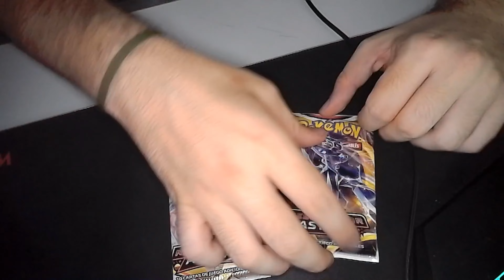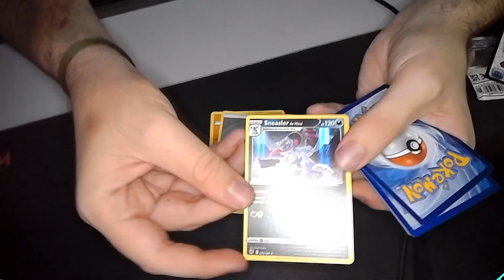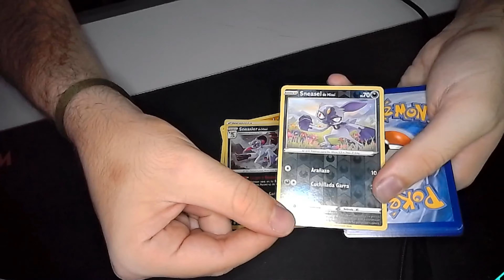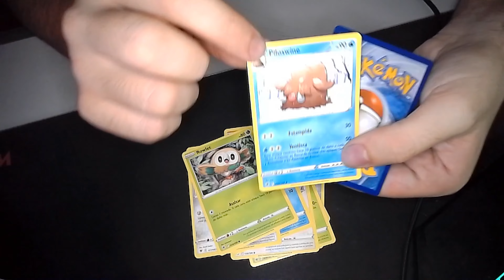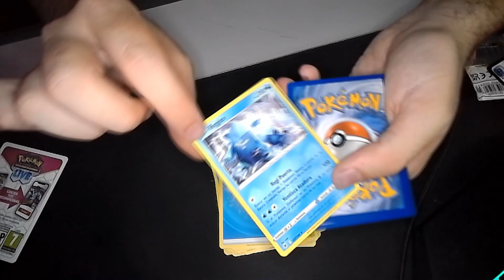SOBRES DE POKEMON #3: EL REGALO DE MI CUMPLEAÑOS